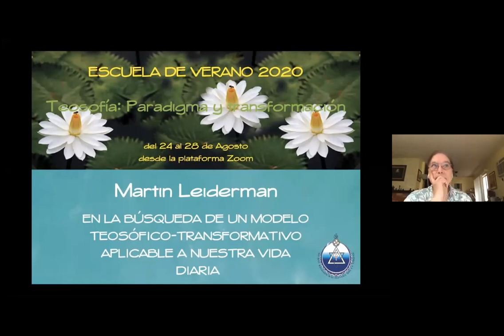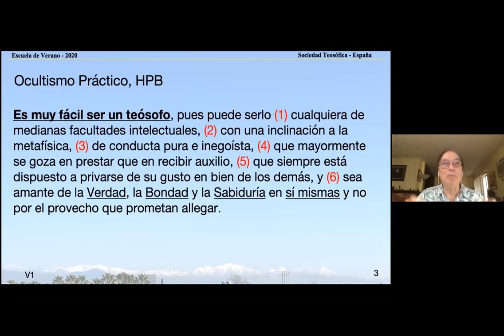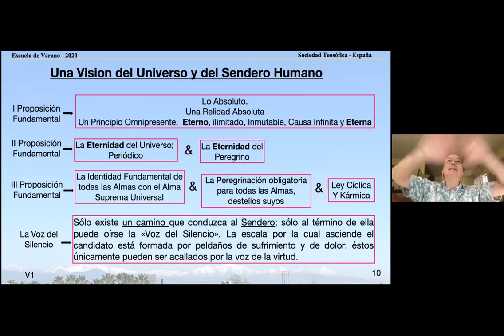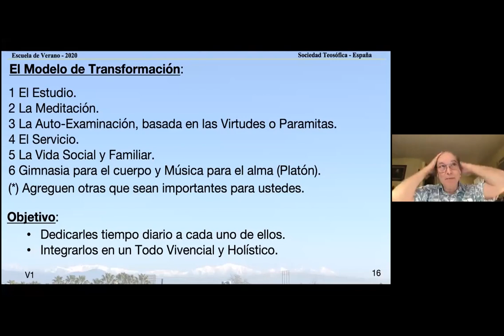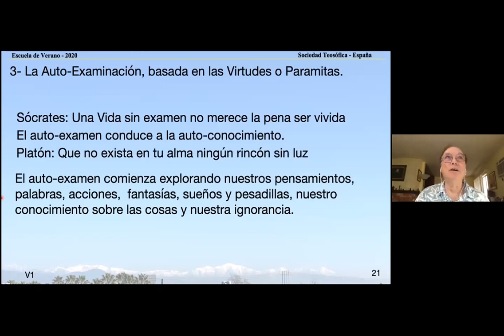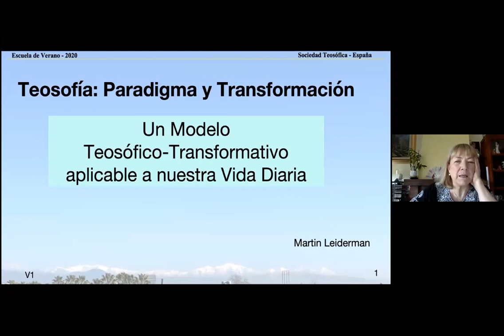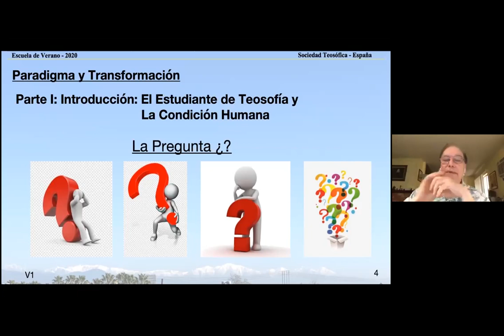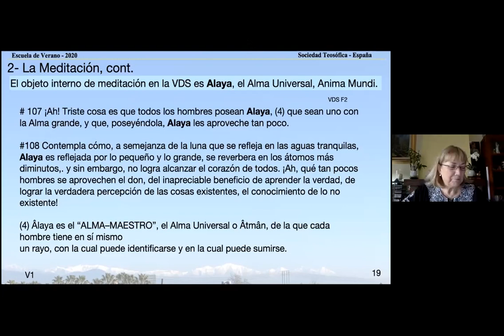2020_08_24_EV2020_MARTIN LEIDERMAN En la búsqueda de un modelo Teosófico...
Escuela de Verano 2020
MARTIN LEIDERMAN En la búsqueda de un modelo Teosófico-Transformativo aplicable a nuestra vida diaria.